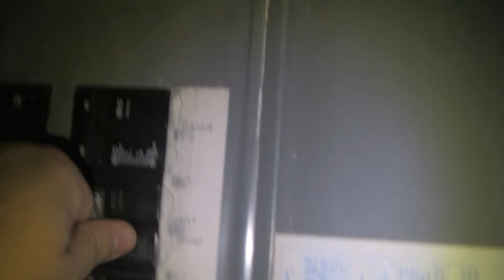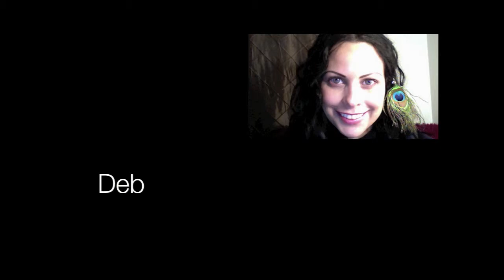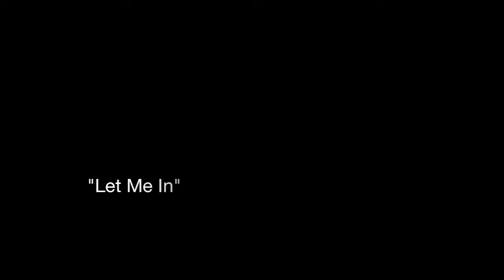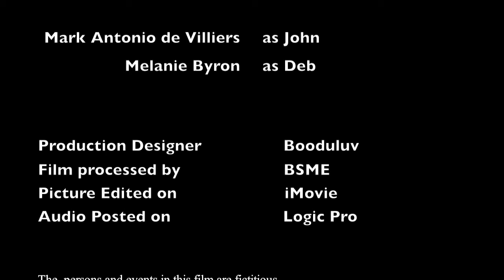" MIND BENT " - FOUND FOOTAGE - ( EP 01 )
" Mind Bent " is an original Found Footage web series created by our film company, Stagnant Unicorn Pictures.

Genre : Found Footage , Horror

EBATES! get cash back for shopping online!